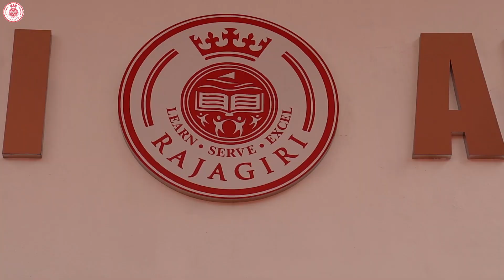𝑩𝒂𝒄𝒌 𝒕𝒐 𝑺𝒄𝒉𝒐𝒐𝒍...